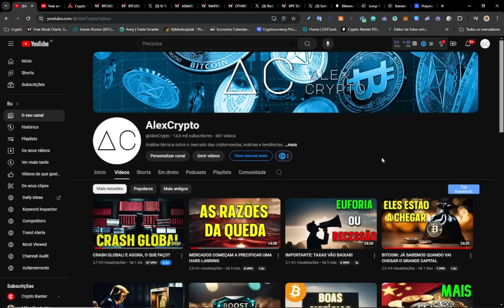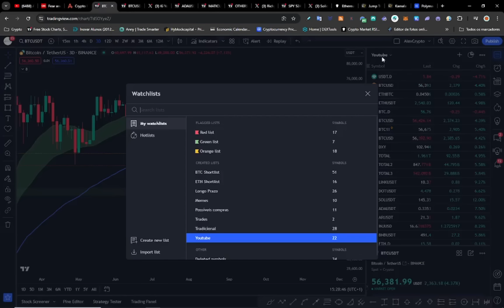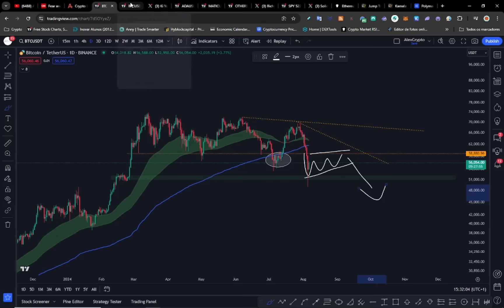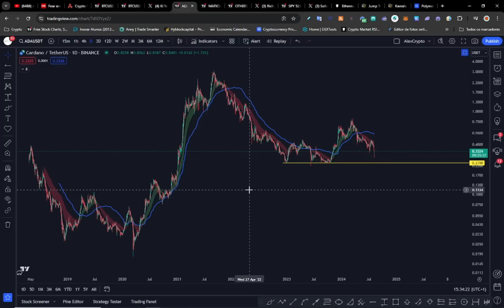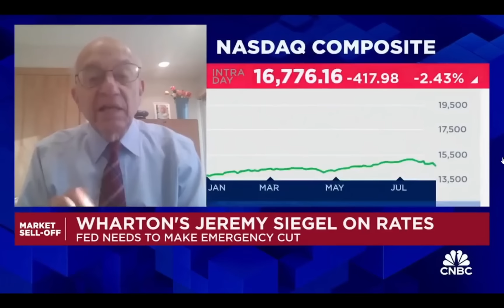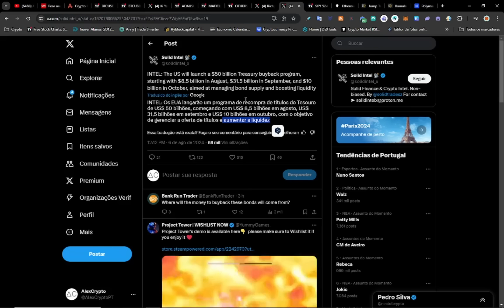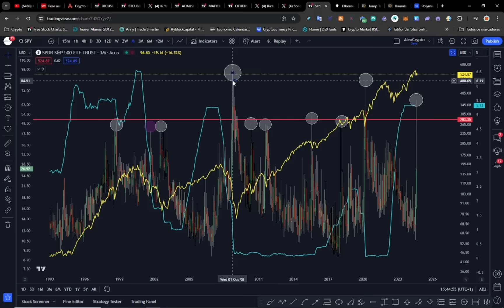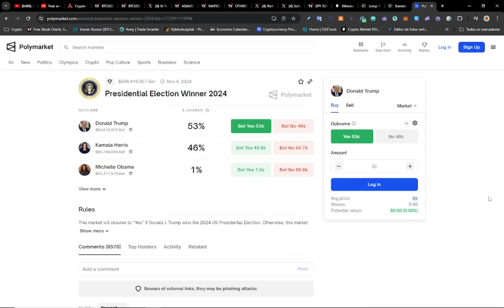CONTROLO DE DANOS PARA EVITAR NOVO CRASH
Depois do crash surgem os primeiros sinais de apoio para acalmar os mercados e evitar uma recessão. Serão suficientes?

Parceiros do AlexCrypto:
Bybit » (ganha até 30000$ em bónus)

DIMO » (ganha dinheiro com o teu automóvel sem custos)

Hyblocks » (disponibiliza ferramentas inovadoras como o sentimento de mercado, liquidez, dados na cadeia, etc... Aproveita os 60% desconto)
Formação AlexCrypto:
Noções Básicas de Análise Técnica (nível elementar)